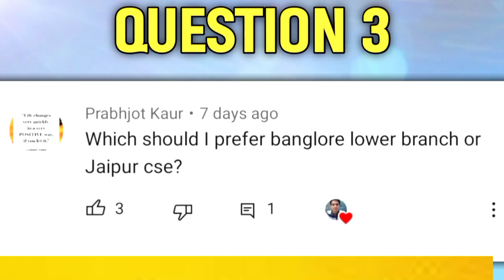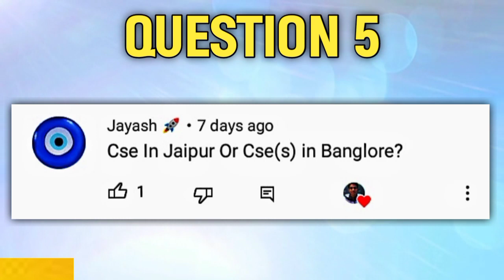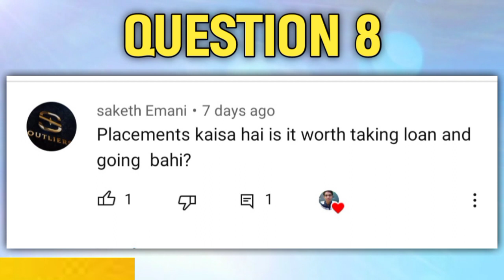Manipal First Q & A 2023 || Ask your Doubt 🤫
personal counselling guidence form 2023

** Benefits **

Our team will guide you till your Admission confirmation. 1 to 1 discussion with students.

■ 24*7 Calling facilities.
■ Comprehensive Study plan ( Daily basis)
■Mind map , PYQ chapter wise .
■ Best strategy and important chapter( Study Material )

** Complete Counselling Guidence*"
■Their field of interest
■On that basis ,branch selection
■Choice filling
■Seat Freezing
■ Scholarship

All necessary points will be taken care of.
Discussions will be conducted on either ZOOM or Google MEET
Phone call will be done if necessary.

For all the above benefits you have to pay amount of Rs 999 only.

IIIT Cut-off and shorts Review

VITEEE Exam 2023

Manipal playlist 2022🔥🔥🔥🔥

Wbjee 2022 ❤❤❤

Bitsat Crash course 2022 for English and logical reasoning 🔥🔥🔥

Comedk 2022 All 🔥🔥🔥🔥🔥🔥

Government College Review 2022 💯🔥💯🔥🔥